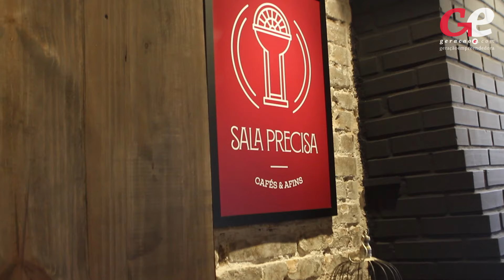Café Sala Precisa chegou a registrar três horas de fila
Repercussão da matéria do GE transformou a rotina de novo café de Porto Alegre. Leia